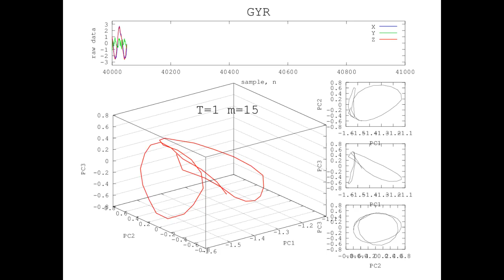Reconstructed Attractor of FASTER CYCLING Activity using Gyroscope-based sensor data